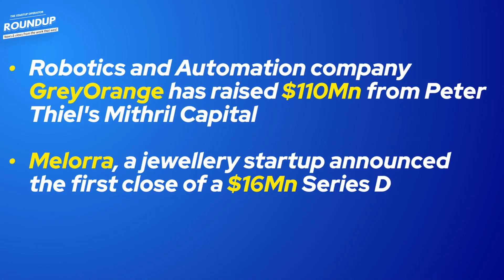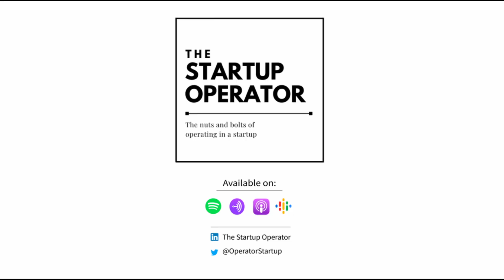Roundup #70: Another RED IPO?, Thousands more laid off & other News!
Welcome to #70 episode of The Startup Operator Roundup. Today we have Roshan Cariappa and Gunjan Saha discussing -

1. Delhivery IPO sliding below IPO in Grey Market
2. More Startups Laying off Thousands
3. Fashinza and 1K Kirana raise funds
and more!

Listen to our interviews and conversations with investors, operators, and founders on your favourite podcast platforms.